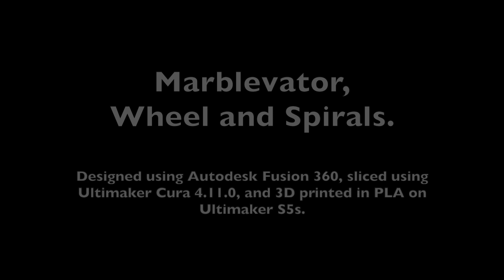Marblevator, Wheel and Spirals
Yet another two component Marblevator, "Marblevator, Wheel and Spirals".

Designed using Autodesk Fusion 360, sliced using Ultimaker Cura 4.11.0, and 3D printed in PLA on Ultimaker S5s.